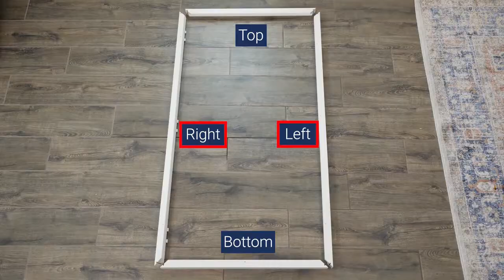Comment installer les persiennes extérieur-cadre